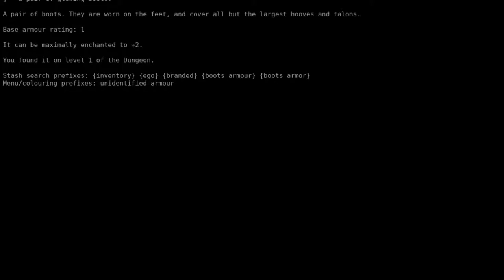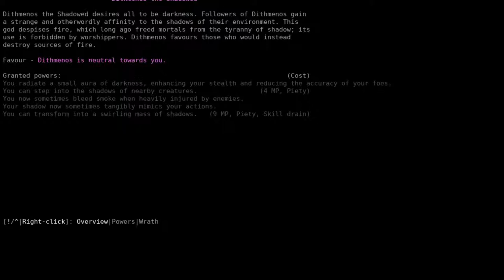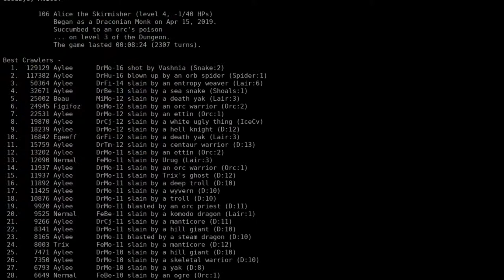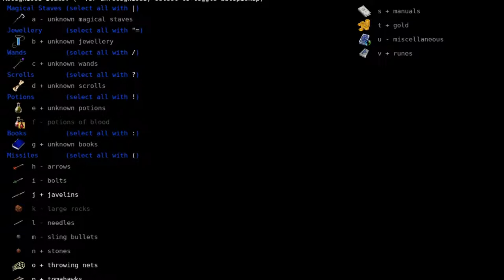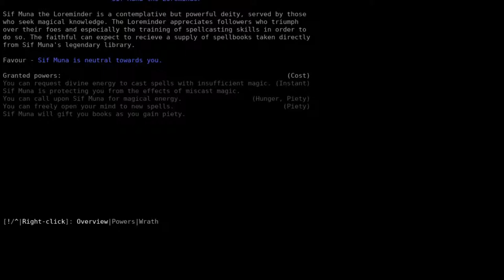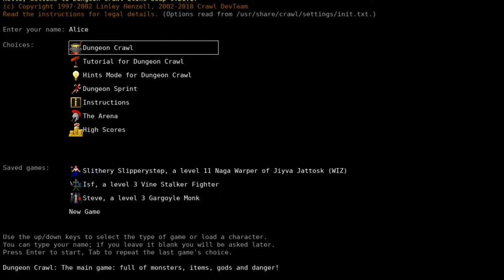Dungeon Crawl Stone Soup with Alice the Dragon Ep. 005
A couple of shortish runs, but I think we learned something... Maybe.

I have a D.tube!

I have a YouTube!